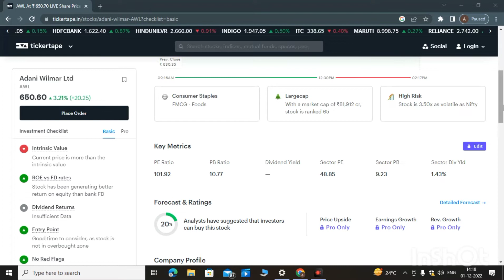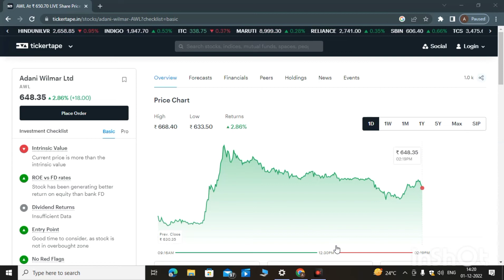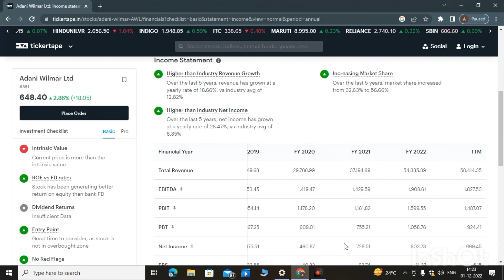adani wilmar hold or sell